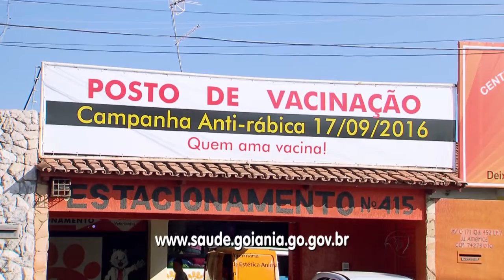GR - Campanha contra raiva no próximo sábado - 12-09-2016